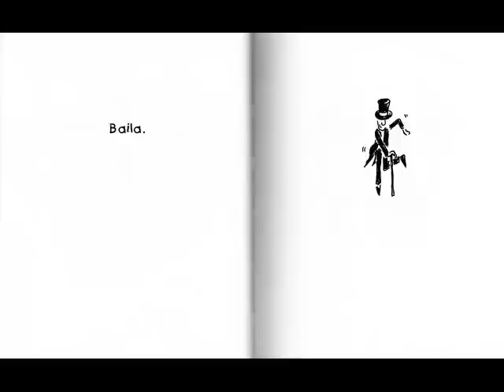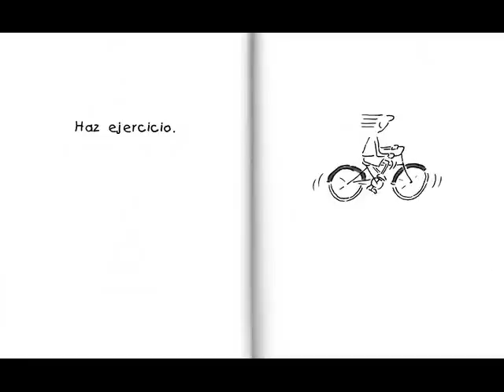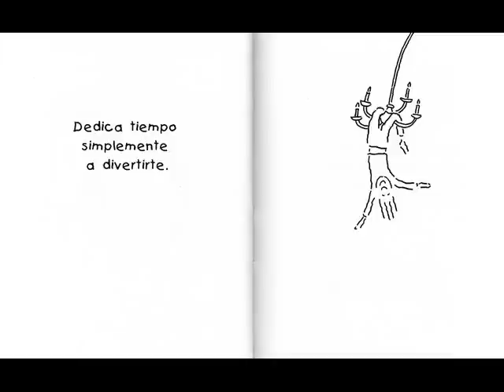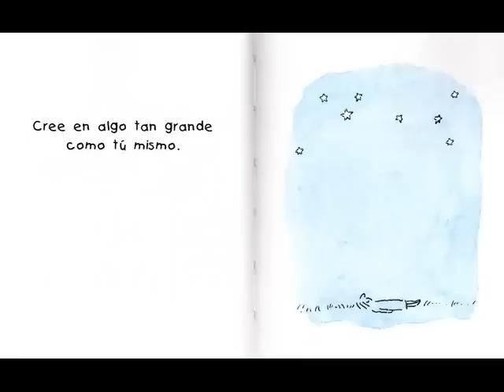Como Ser Feliz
Tips De Como Ser Feliz